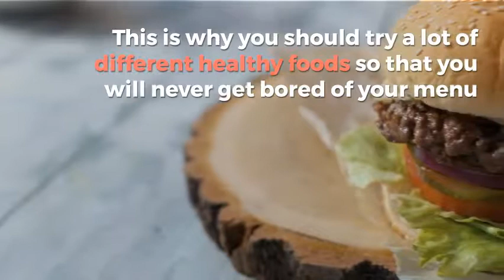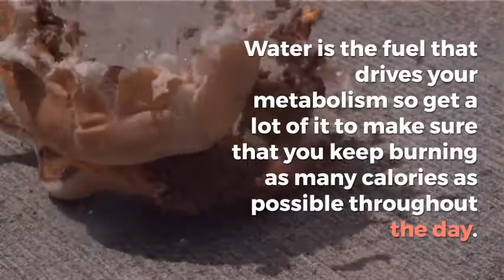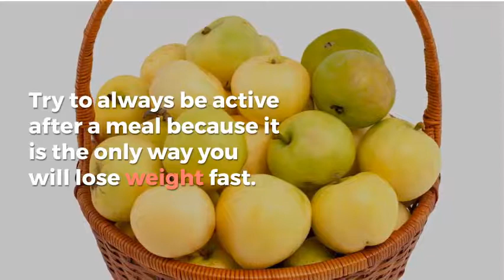10 Tips to Lose Weight Fast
10 Tips to Lose Weight Fast

You might come across thousands of articles on the internet about the techniques to be adopted for losing weight. There are some techniques which are easy to follow while some others require your time and energy. So what is best the way out? I am going to tell 10 simple tips which can be followed if you want to shed extra pounds effectively.

Below are 10 tips for losing weight fast and healthy.

1. Take the time to experiment with food

Everyone knows that eating healthy is the first prerequisite for a diet with enduring results. It is the only way that you will lose weight and kept the extra pounds off. This is why you should try a lot of different healthy foods so that you will never get bored of your menu and start eating foods that will add to your waistline.

2. Have Smaller Meals

This is something that you will see mentioned in many diets and for good reasons. If you eat smaller meals, you won't put any strain on your stomach, and you will also get used to eating less every time you sit down at the table. This is a sure fire way to cut down on your portions on the long run.

3. Drink Lots of Water

This is mandatory not only for losing weight but for living an overall healthy life. Water is the fuel that drives your metabolism so get a lot of it to make sure that you keep burning as many calories as possible throughout the day.

4. Avoid Alcohol

In case you didn't know it, Alcohol comes with a significant sugar concentration so if you want to lose weight fast, remove it from the menu completely. If you are in a social situation where you absolutely must raise a glass, go for red wine because it gives you a nice metabolism boost and increases your blood flow.

5. Don't eat after 6 pm

This is another golden rule in the Tips for losing weight fast book. The idea behind it is to avoid eating during the period of the day when your physical activity will be reduced significantly, and you won't burn as many calories.

6. Stay away from Junk Foods and Processed Foods

This should go without saying, but there are many people out there that manage to convince themselves that it's OK to eat that McDonald's Salad and completely forget about the fat-laden dressing that it comes with.